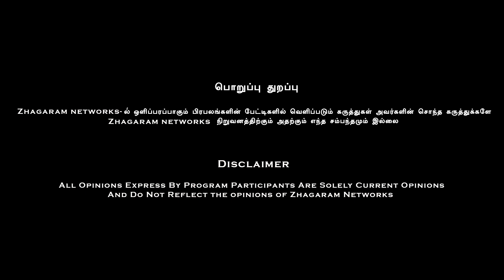" 1 ரூபாய் வாங்கினதா நிரூபிச்சா.! பொதுவாழ்க்கையில் இருந்து விலகிடுறேன்.! சவால் விடும் முத்துபாண்டி